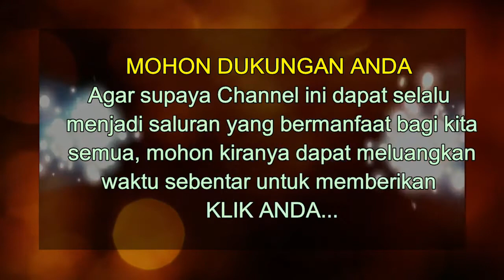5 ZODIAK Ini TAKUT BANGET DIBILANG SOMBONG 😏